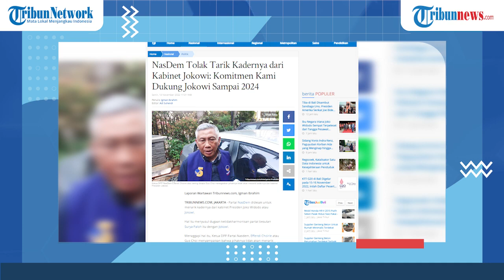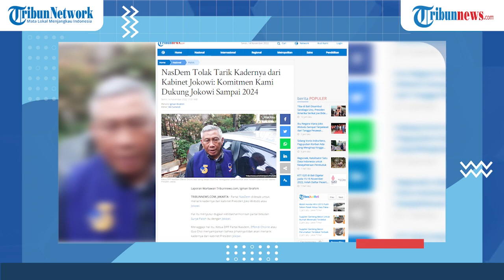NasDem Tolak Tarik Kadernya dari Kabinet Jokowi: Komitmen Kami Dukung Jokowi Sampai 2024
TRIBUN-VIDEO.COM - Partai NasDem didesak untuk menarik kadernya dari kabinet Presiden Joko Widodo atau Jokowi. Hal itu menyusul dugaan ketidakharmonisan partai besutan Surya Paloh itu dengan Jokowi.